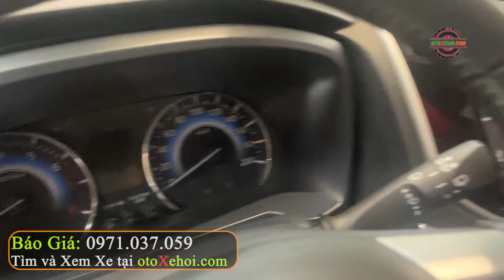7 Chỗ Giá Rẻ Chính Chủ Toyota Rush 1.5G 2020 | Mua Bán Xe Ô tô Cũ